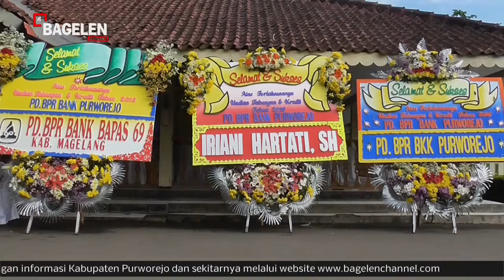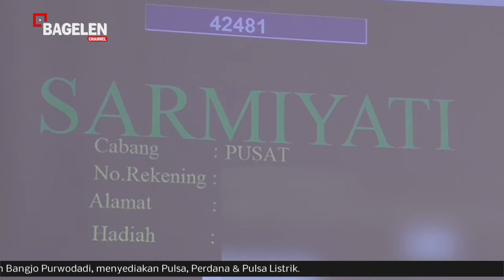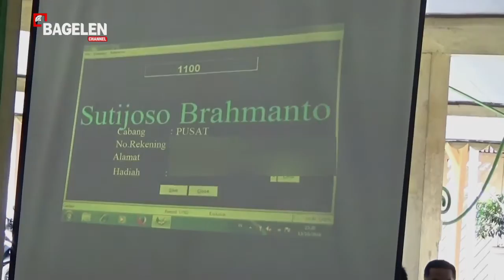Undian Bank Purworejo Berhadiah Utama Mobil Daihatsu Ayla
Perusahaan Daerah Bank Perkreditan Rakyat Purworejo,Jawa Tengah, kembali menggelar program Undian Tabungan dan Kredit tahun 2016. Pengundian untuk tahun ini digelar di Pendopo Wakil Bupati Purworejo, yang terletak di Kecamatan Kutoarjo, pada hari Sabtu (15/10/2016). Program tersebut dilaksanakan untuk meningkatkan customer loyalty dan juga bentuk apresiasi Bank Purworejo kepada para nasabahnya.